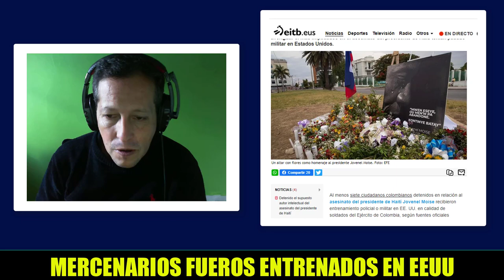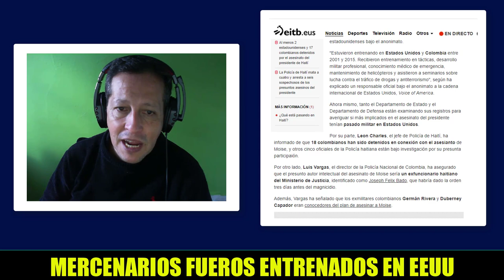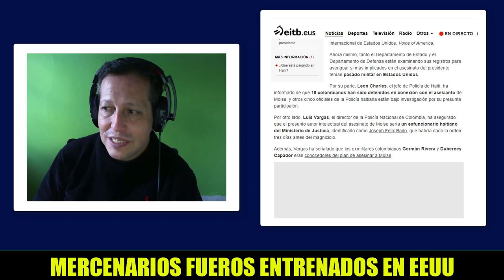NOTICIAS DE ESTADOS UNIDOS HOY Colombianos Fuerosn Entrenados en EEUU